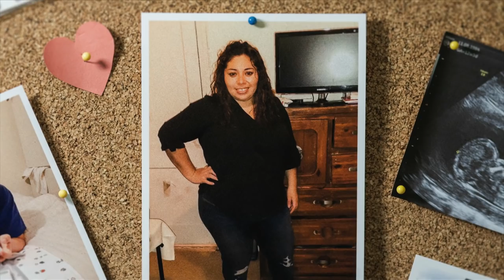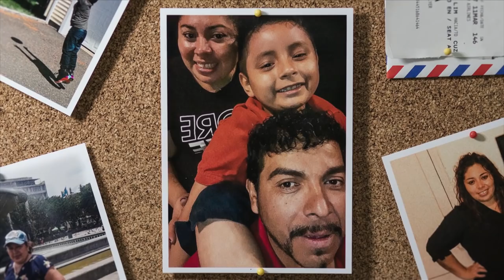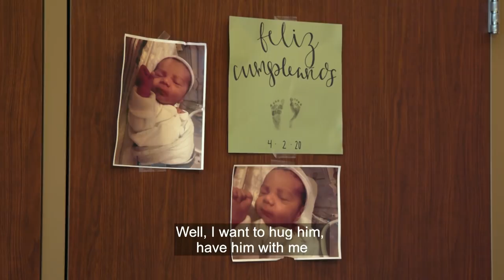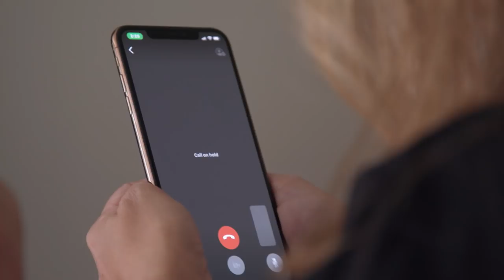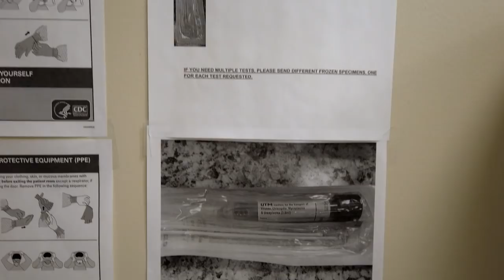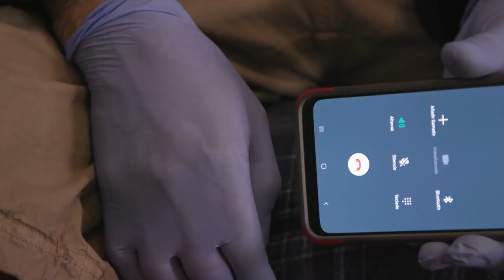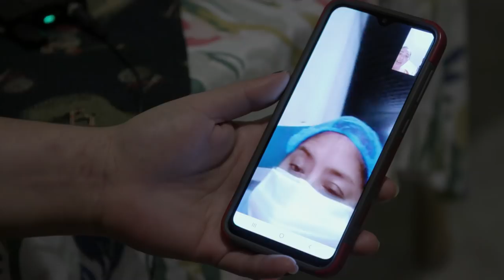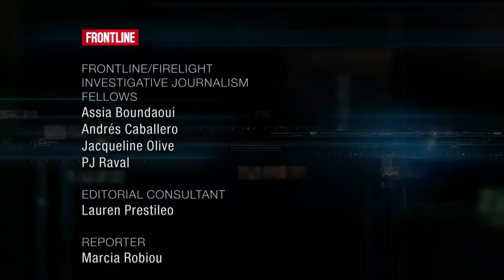Love, Life & the Virus (full documentary) | FRONTLINE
The story of a young mother in a coma battling COVID-19 after giving birth — and the schoolteacher who stepped in to care for the newborn.

Director Oscar Guerra chronicles a 30-year-old mother named Zully and her fight to survive COVID and see her newborn baby, after giving birth on a ventilator and spending nearly three weeks in a coma — as her husband, Marvin, and older son, Junior, battled the virus as well. The film tells the story of how, in the Guatemalan immigrant family’s moment of crisis, their community in Stamford, CT, stepped in to help — including Junior's ESL teacher, Luciana Lira, who took the newborn into her home while Zully, Marvin and Junior recovered.

By turns heart-wrenching and heartwarming, “Love, Life & the Virus” is a powerful look at one family’s quest to be safely reunited, and the community members who helped make it possible. In collaboration with FRONTLINE, a Spanish-language version of the film will air on Univision’s “Aquí y Ahora” Sunday, Aug. 16, and be published on FRONTLINE’s platforms the following week.